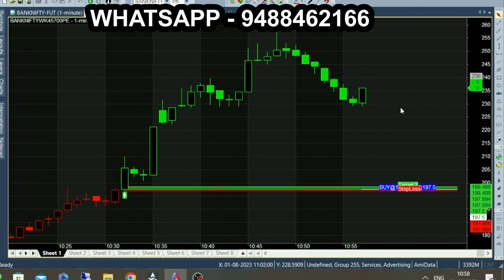50 Point Option Trading | From 200 to 250 range at the money Option Trading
200 to 250 Range at the money option trading, 50 point option Trading.